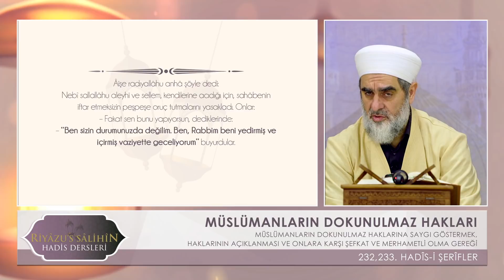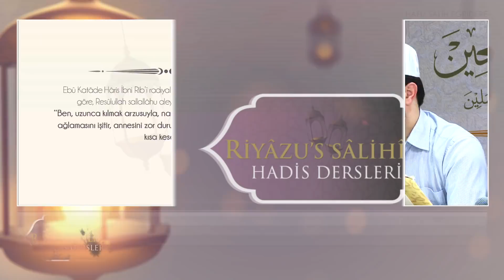137) MÜSLÜMANLARIN DOKUNULMAZ HAKLARI - [3] / (232,233. Hadis-i Şerifler)